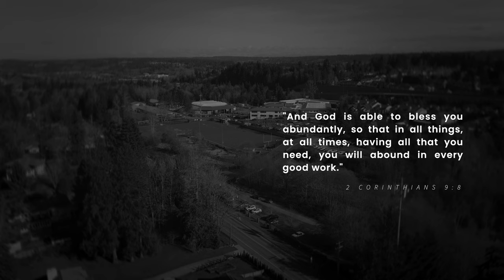2023 Fundraising Focus